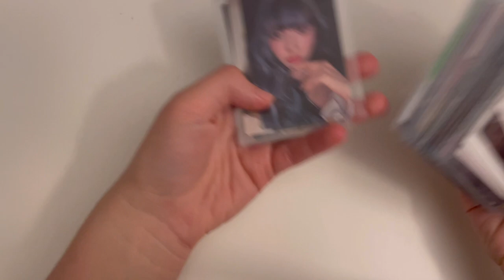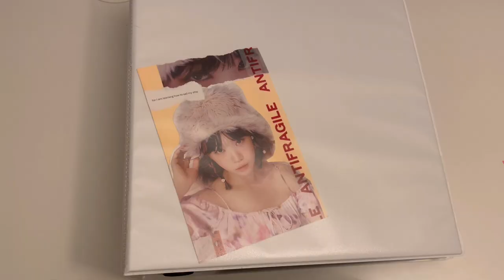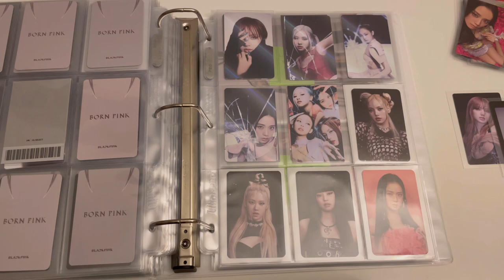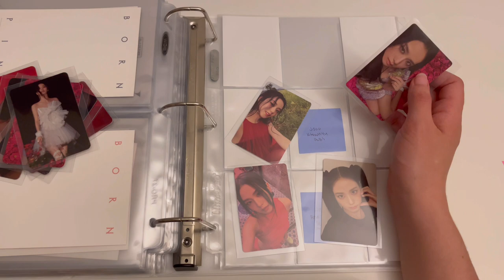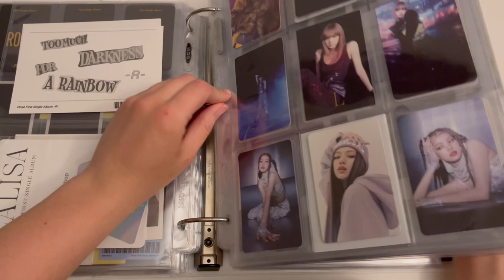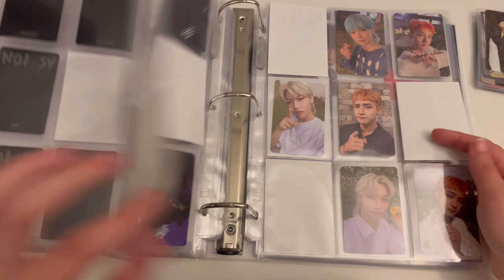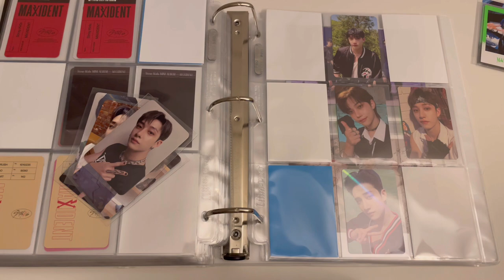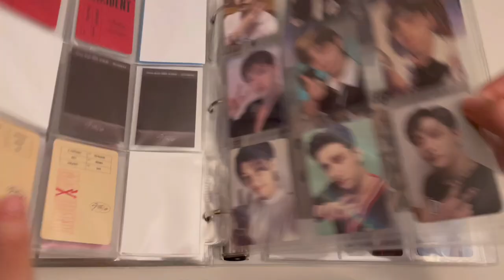storing photocards in my binders #18 ☆ (blackpink, exo, stray kids, & more)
time stamps:
00:00 - intro
00:29 - dreamcatcher
01:46 - le sserafim & wjsn
03:48 - blackpink
15:58 - exo
18:32 - stray kids